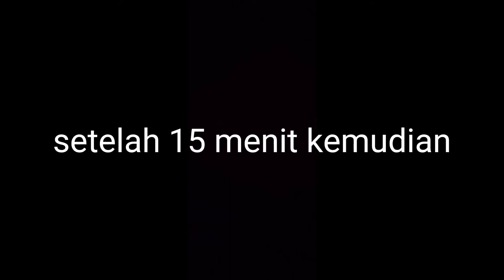NYOBAIN MASKER HIMALAYA UNTUK KULIT BERJERAWAT || NINNDA CHANNEL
assalamualaikum..
halo temen temen semua balik lagi di Ninnda channel.
judul videoku kali ini yaitu nyobain masker himalaya untuk kulit berjerawat. Nah ini ak rekomendasiin masker dengan harga terjangkau 30ribuan dan bisa beli di alfamart atau indomaret. Himalaya purifying neem mask untuk kulit berjerawat , meredakan jerawat, meredakan bruntusan dan komedo serta mengecilkan pori pori. mantep banget kan?yuk tonton videonya sampai selesai ya. jangan lupa untuk like comment dan subscribe.